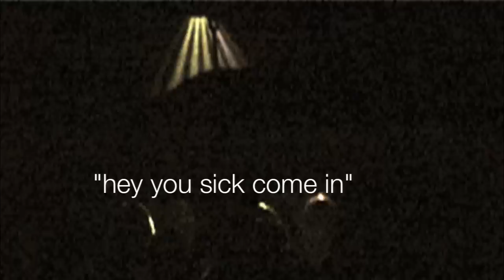Silberschwein @ Odonien: Leschet & Wilde live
Irwin Leschet and Sirius Wilde playing live at the festival c/o pop in cologne. this show was embedded in the silberschwein party and took place at "odonien"
All Tracks are written and played live by leschet&wilde. first track additional production (remix) by ryan halifax with vocals from mimi welldirty.
no audience sound recorded. :-(

thanks to MISSY COLOEUR for the lightning-suits.

tracklist:
autummatik (parts from ryan halifax remix)
badautze
hey you sick come in
zen tek sustain
autummatik (breaks version)